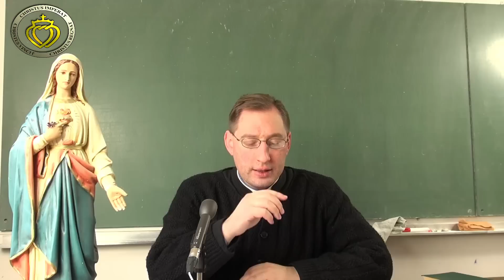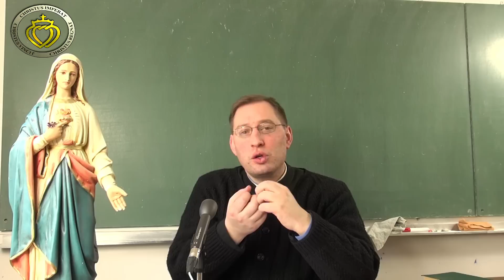Cours de catéchisme 10: La Sainte Trinité 2è partie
Dixième leçon de catéchisme catholique donnée par l'abbé Gabriel Billecocq pour La Porte Latine.